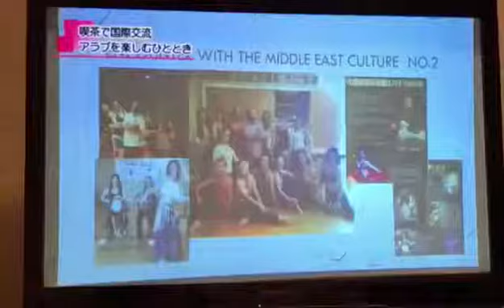知多市国際交流協会『ラヤリエルウンスがおくるアラブを楽しむひととき』